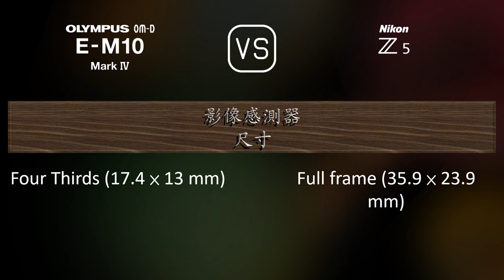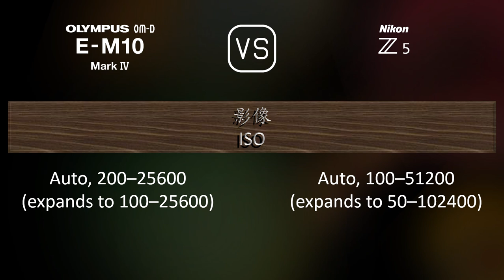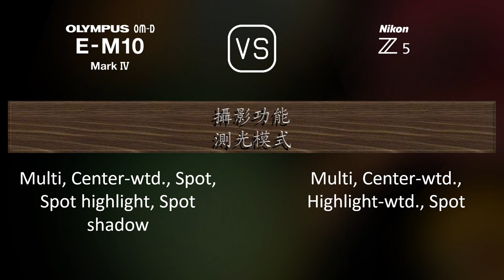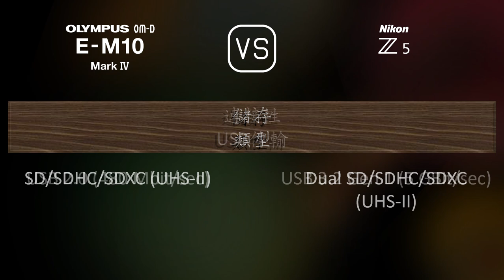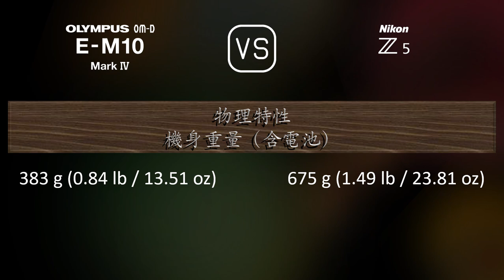Olympus OM-D E-M10 Mark IV 與 Nikon Z5 的規格比較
本片是 Olympus OM-D E-M10 Mark IV 與 Nikon Z5 的功能概述和規格比較 (comparison of specifications)，希望對您有所啟發。感謝您的支持。

00:25 推出
00:33 機身
00:40 影像感測器
01:01 影像
01:16 光學與對焦
01:41 屏幕
01:58 取景器
02:13 攝影功能
03:06 錄像功能
03:20 儲存
03:24 連接性
03:49 物理特性
04:07 雜項